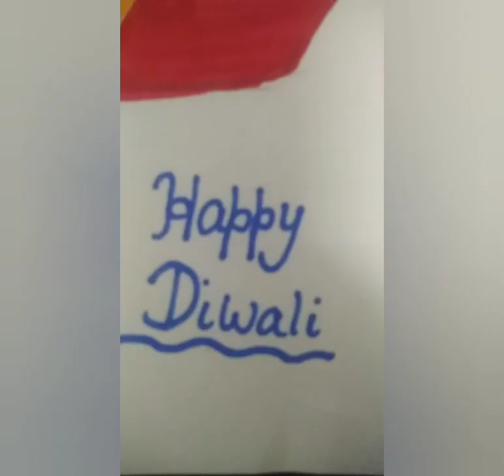Diwali Special Drawing